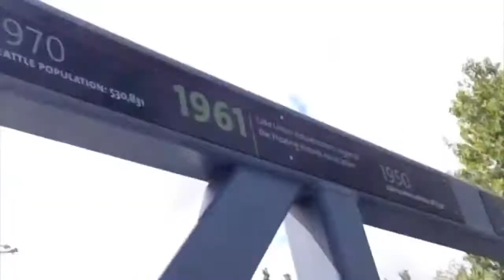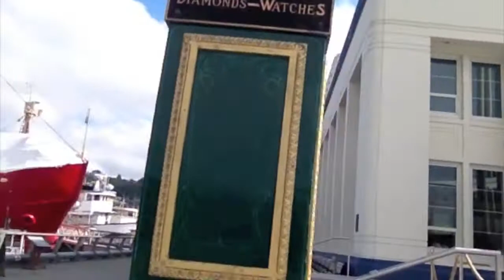Our Broken Dating